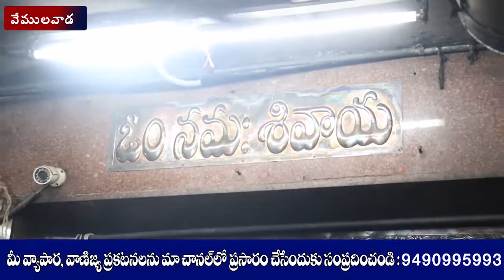శ్రీ రాజరాజేశ్వర స్వామి శ్రావణ సోమవారం సందర్భంగా స్వామివారికి ప్రత్యేక పూజలు నిర్వహించారు|| LRT NEWS